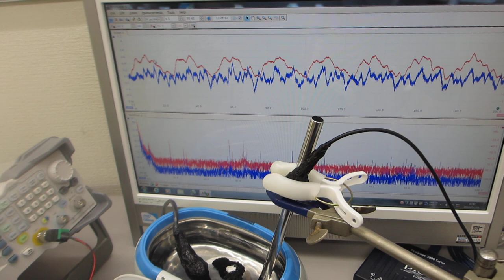１００ＭＨｚ以上の超音波が伝搬する、超音波洗浄器（42kHz 26W）実験（超音波システム研究所）